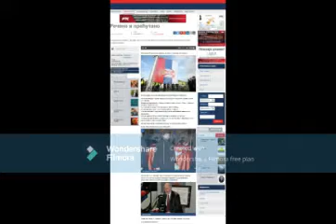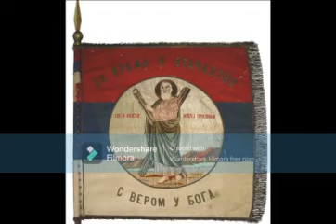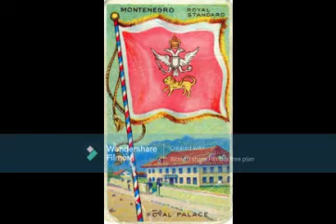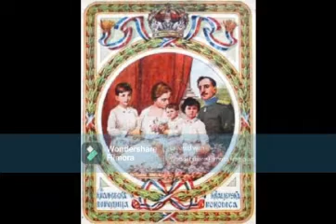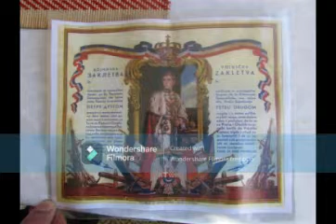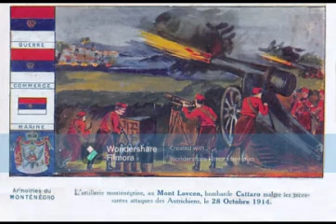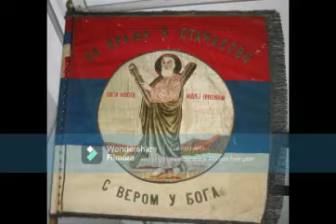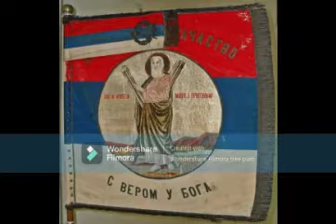О националним символима (Радио Београд 2)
У уторак 20. новембра 2018. године, на таласима слушаног Радио Београда 2, емитована је позната радијска емисија „Речно и прећутано“, у којој су гостовали ђакон Хаџи Ненад М. Јовановић, директор Центра за истраживање православног монархизма и председник његовог Одбора за хералдичке и генеалошке студије и г-дин др Драго Његован, директор Музеја Војводине у Новом Саду. У овој емисији, коју је зналачки водила г-ђа Душанка Петровић, било је речи о државним символима Србије, а нарочито о застави Србије, као и о другим питањима од важности за актуелни политички моменат, национални идентитет, законску регулативу и повесни развој исте.